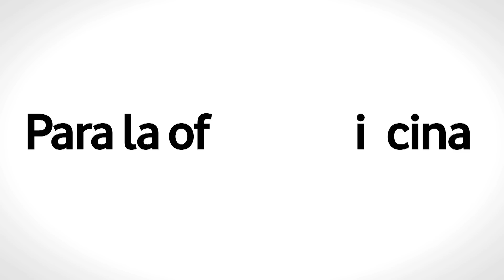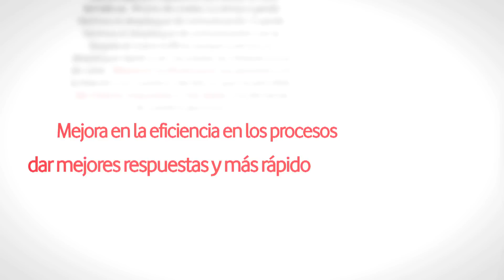Comunicaciones Unificadas de Vodafone para Grandes Empresas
Descubre los beneficios de las soluciones de Fijo, Móvil, Internet que Vodafone pone a disposición de las Grandes Empresas.